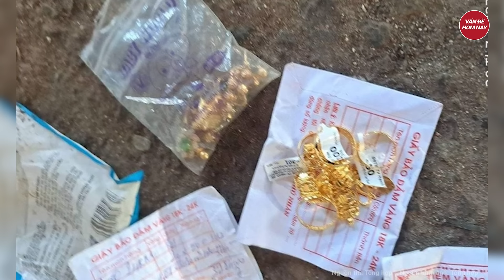Vợ tá hỏa khi chồng mang cả bọc kim cương đi vứt vì tưởng nhầm là rác | Tin nóng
Tin tức mới nhất | Vợ tá hỏa khi chồng mang cả bọc kim cương đi vứt vì tưởng nhầm là rác
Người vợ quấn nhiều trang sức trong bọc giấy rồi để trên bàn trang điểm, người chồng tưởng rác nên mang đi vứt
Tham gia làm hội viên của kênh để được hưởng đặc quyền: